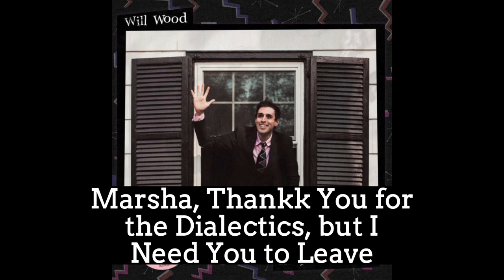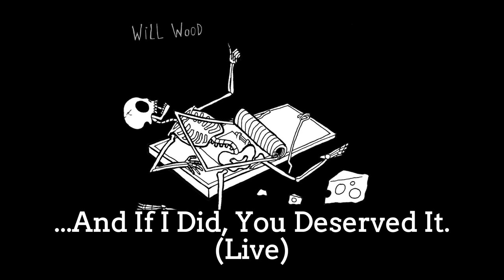Best Parts of Will Wood Songs V2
Only including the songs where he sings. I used the YouTube most replayed feature to determine which parts people found best. This a second version and I tried to make some parts longer so yee. I now included The Stereosexuals, Wealth & Hellness, and A Verbal Equinox. Some songs were changed from the first version due to what people said.

Timestamps:
00:00 - The Normal Album
04:21 - Camp Here & There: Campfire Songs Edition
06:03 - "In case I make it,"
11:28 - IN CASE I DIE (Live)
12:25 - Ferryman
12:41 - Wealth & Hellness
13:08 - Everything is a Lot
18:43 - SELF-iSH
21:30 - The Stereosexuals: Bigger Than Yours
22:27 - A Verbal Equinox: And the Ringmaster Is Pleased to Introduce...